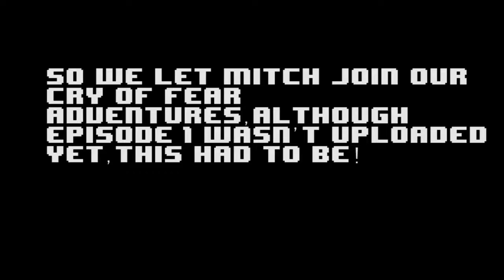Cry Of Fear: #1 - MITCH'S SPOOKY ADVENTURE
Time for an adventure!